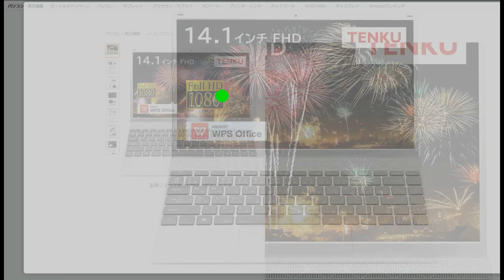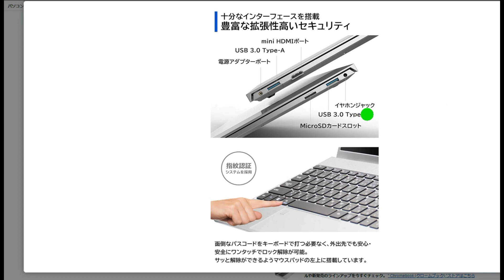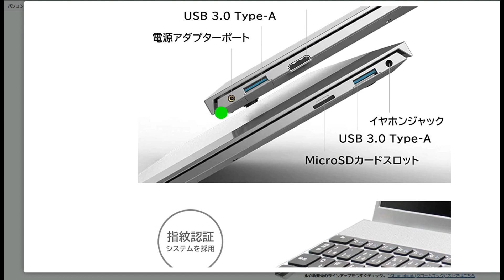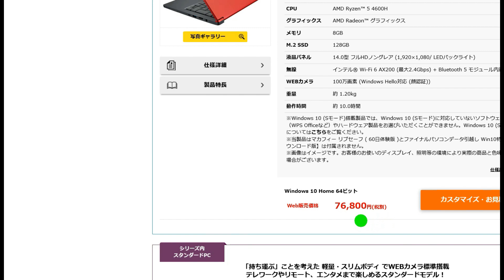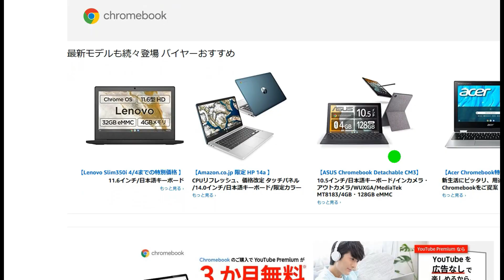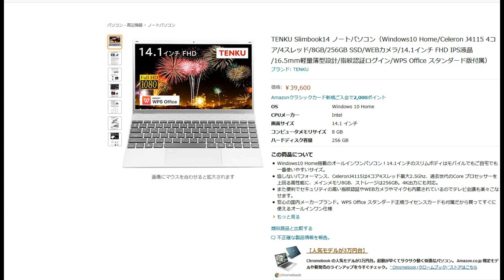Core i5 以上の性能をもったノートPCがまさかの3万円台！ 天空の最新PC「Slimbook 14」発売開始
▼天空 Slimbook 14 販売ページ

▼人気のChromebookはこちら